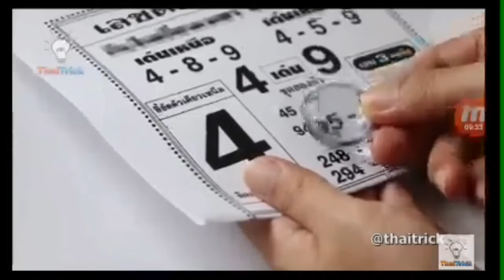Amazing plastic bottle recycle